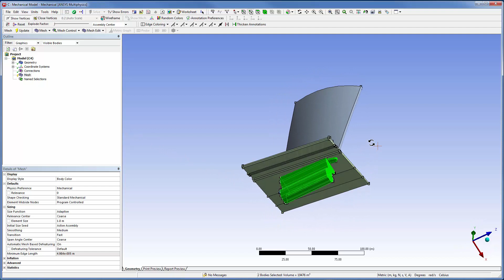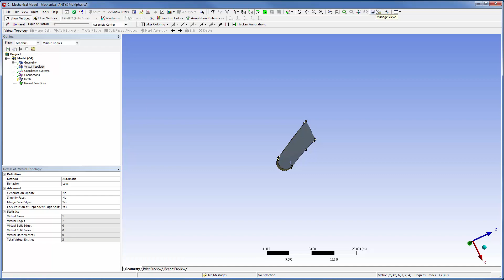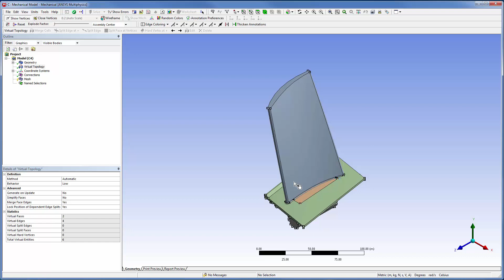ANSYS msh 170 DecompHex P2